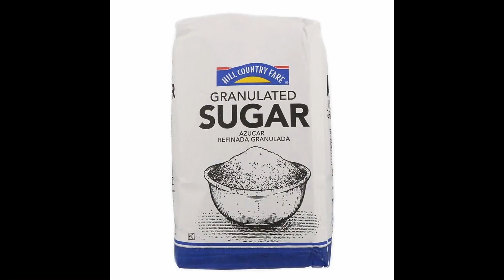MoreSongsAboutFood.mp4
David Byrne's shopping list (mostly containing sugar, nuts, and berries)

Every food item mentioned throughout the Talking Heads albums